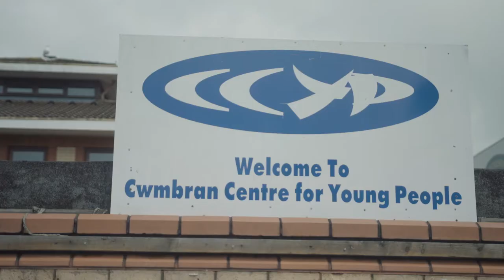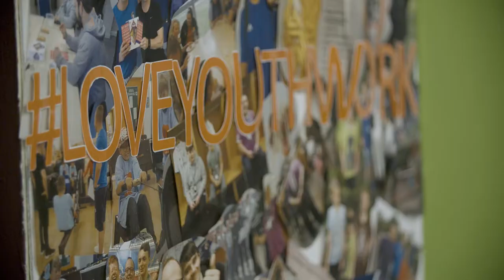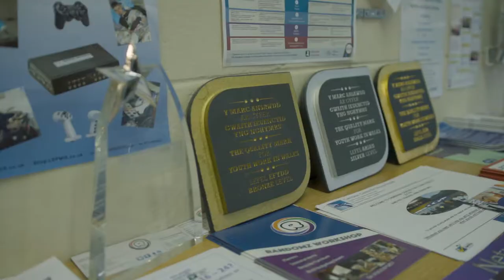Gwaith ieuenctid - Arferion gorau - Cwmbrân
Gobeithio y bydd y ffilmiau hyn yn ysbrydoli sefydliadau ac unigolion sydd wrthi’n cyflawni gwaith ieuenctid, ac yn gweithio gyda phobl ifanc yn fwy cyffredinol. Os gwelwch yn dda, rhannwch y ffilmiau gyda’ch cydweithwyr, eich staff ac ar y cyfryngau cymdeithasol.